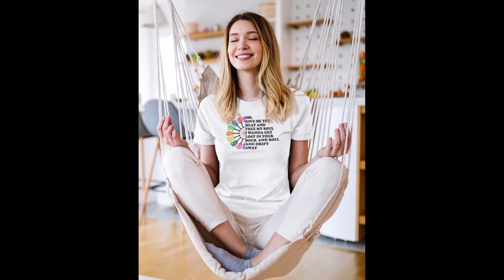MUSIC LOVERS FASHION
For all the music lovers out there, enjoy this video with some great designs that show real passion for music.

This t-shirt is also availeble in a large range of other colors and other clothing items.

- sweatshirts
- hoodies
- dresses
- skirts
- leggings
- scarfs
- socks and aprons

And this is not all, You can also get this design on a number of interior design and lifestyle items as there are :

- different kinds of wall art
- two kinds of mugs
- waterbottles
- phonecases
- clocks
- backpacks
- pillows
- duvets
- throws
- coasters
- notebooks and totebags